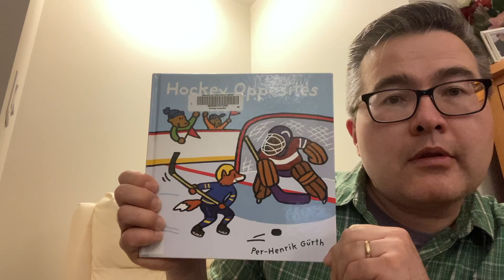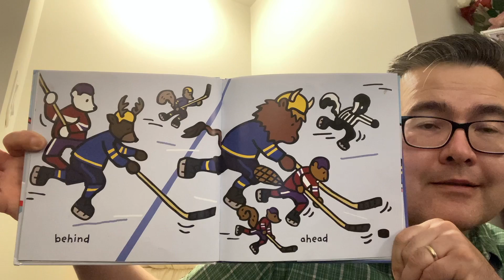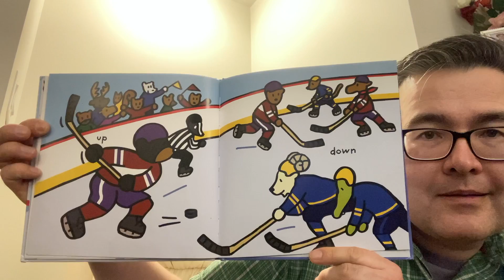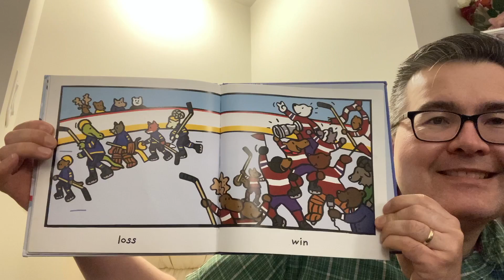Uncle Matt's Bedtime Story - Tuesday, February 9, 2021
E-331 Tonight's Story is "Hockey Opposites" by Per-Henrik Gurth. (C) 2010